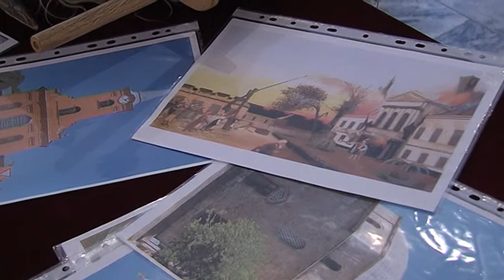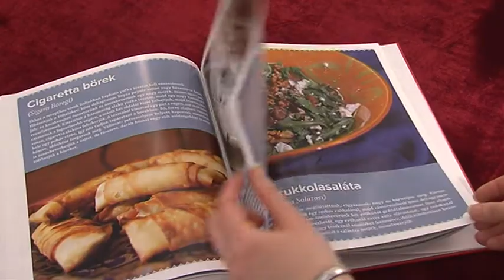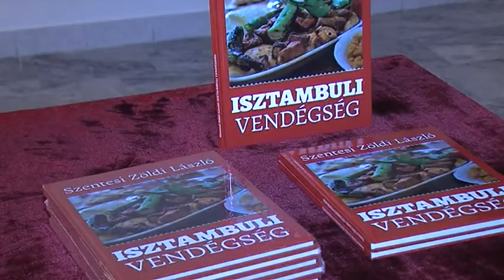Török hétvége Hévízen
A Múzeum új tematikus hétvégéjén az ezerarcú ország kultúrájával ismerkedhettek meg a látogatók.